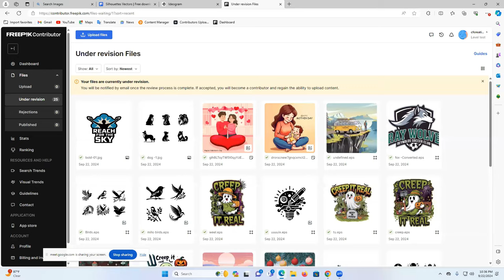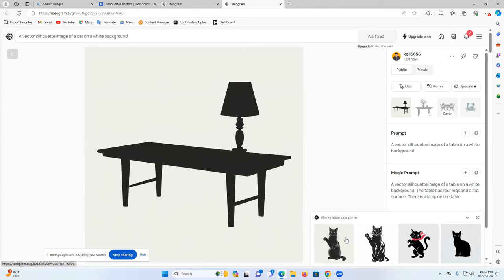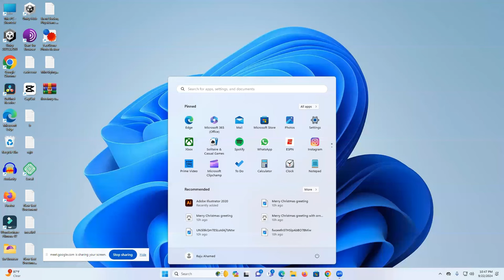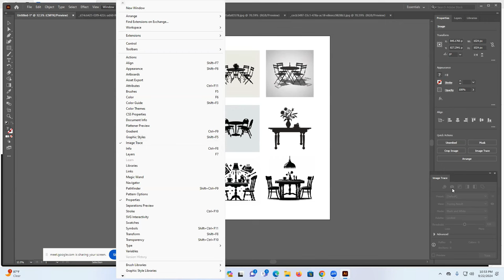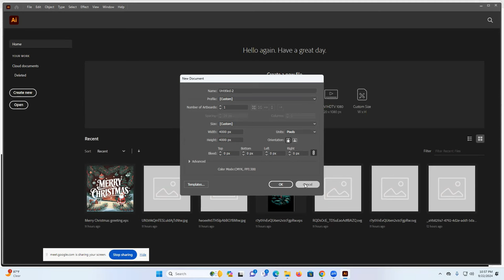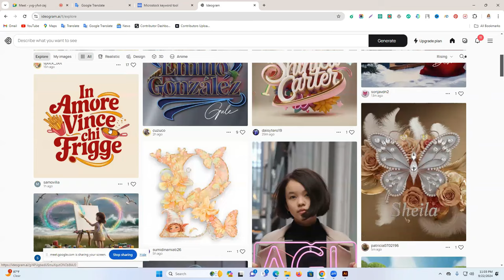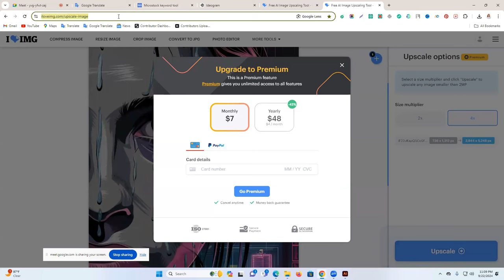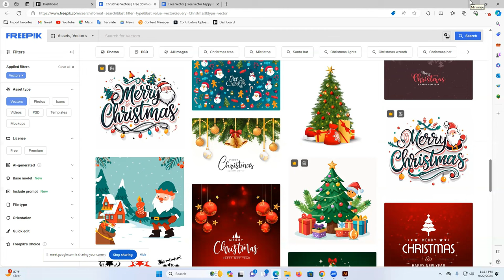📈Freepik অ্যাকাউন্ট এপ্রুভ করতে চান? এই ভিডিওটি দেখুন || 💥 Freepik Account Aproved✔